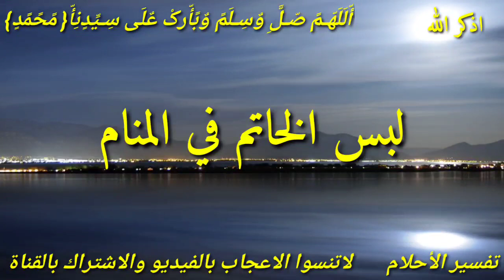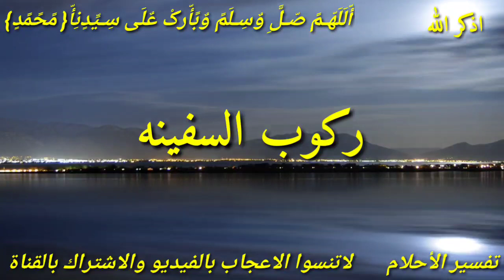إذا كنت تنتظر بشارة او فرج قريب ورأيت هذه الأحلام فهي فرحة لقلبك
هذا الفيديو يتحدث عن الأحلام التي تبشر بالفرج القريب وتدل على تحقيق الامنيات وتشير الي انتهاء البلاء والهموم أبشر لو رأيت هذه الرؤي